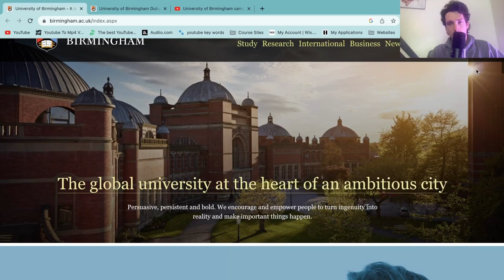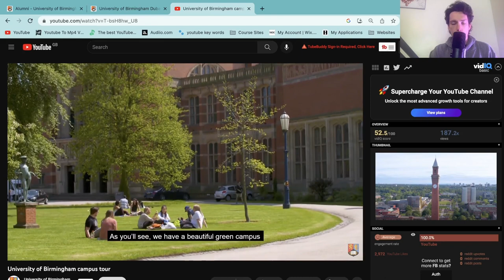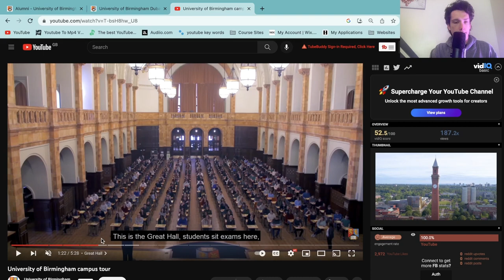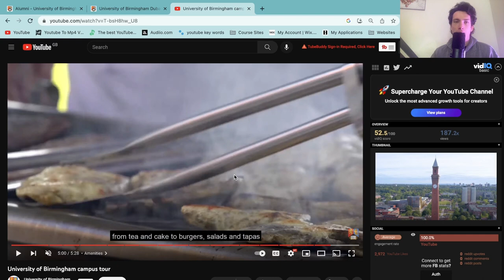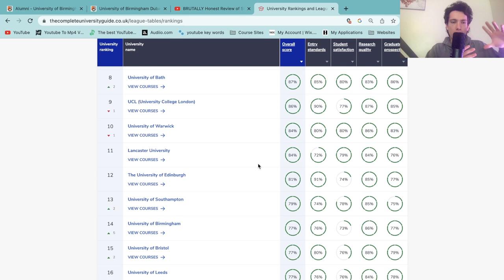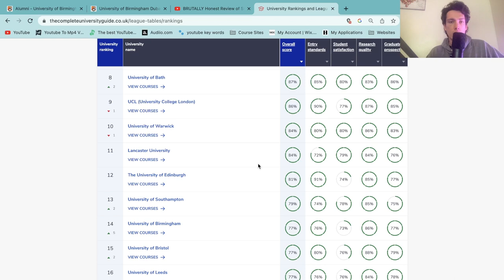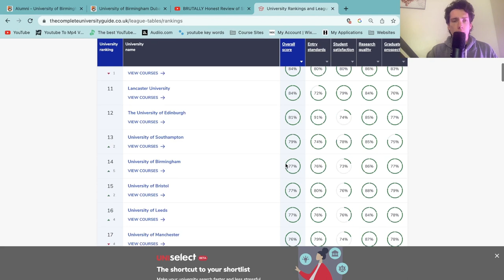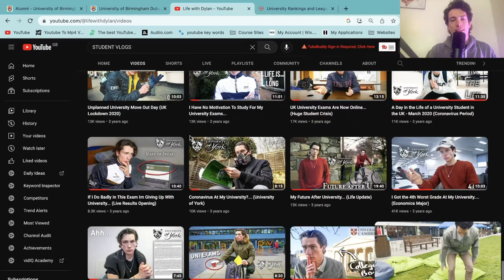University of Birmingham Review 2023 | Campus Tour, Student Interview & UK Uni Ranking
The University of Birmingham is a top UK University. It is ranked highly on the UK University rankings and is a top Russell group university. But how good actually is UOB. Today I review UOB Campus, Facilities, and get my friend Owen who studied at Birmingham to give you his honest thoughts on the nightlife, student accommodation and teaching quality. Enjoy!

⮕💷 Sign up to Cashback UK, get a £5 bonus, and Take Surveys to Earn Money!

VERY USEFUL LINKS (DEFINITELY LOOK):
⮕🧠 My FREE Course on YOUTUBE SUCCESS, PREMIERE PRO & MORE!
⮕💷 ✈️ Make up to £250 now for free by getting referral bonuses! There's also a video explaining everything on the Link!